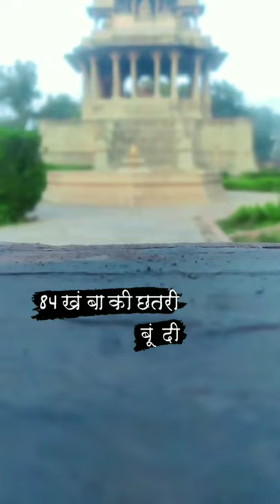84 खम्भों की छतरी बुन्दी